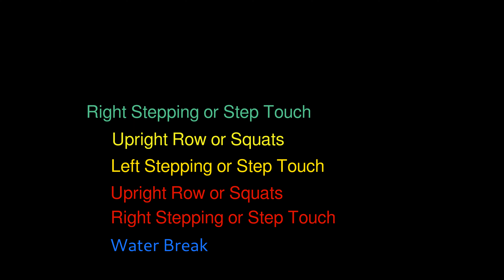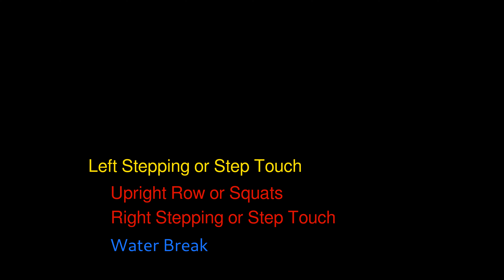S1-14 Foyf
As part of a goal of getting fitter, i made up a simple circuit plan of alternating between stepping up onto a step and back down and doing an upright row with a small kettlebell as a way to exercise and burn more calories without using expensive equipment.

 I ended up playing music to this and alternating roughly every thirty seconds and after finding out there was some licence friendly music available to make my own videos, I wanted to use the display to give me an overview of where i was at in the circuit and song. By combining multiple songs, a longer workout can be done which can suit various schedules.

The top text shows the current exercise and includes an alternate option if you dont have a step (Step Touch) or kettlebell (Squats) available.